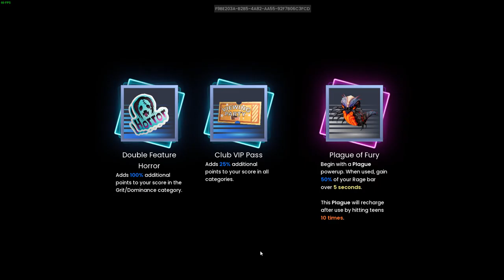Sir TroY comebacks win with DM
Didn't realize how much work you have to put in to play DM. The one thing I enjoy playing DM is ability to teleport away from teens that are pushing you.